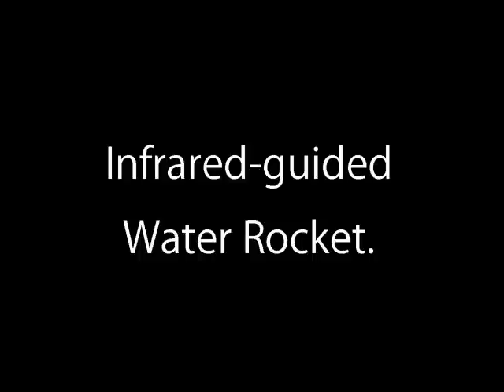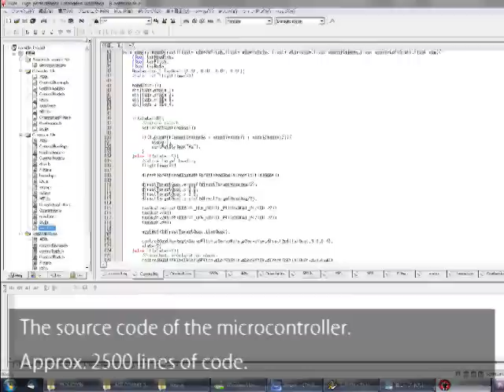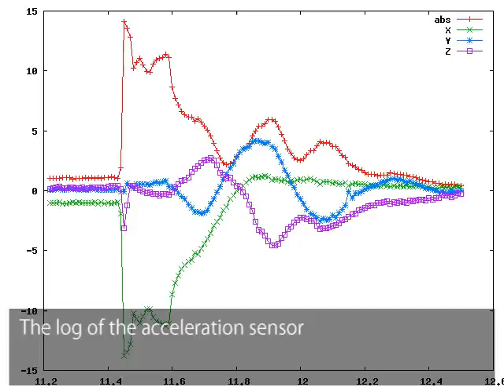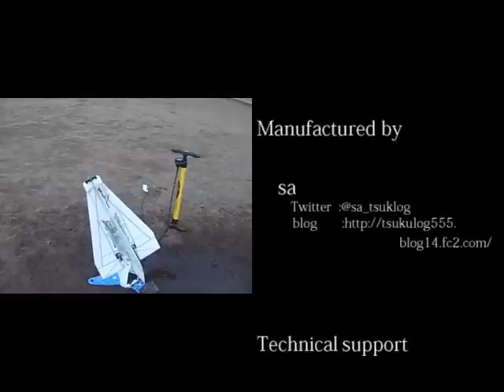Making an infrared-guided water rocket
Infrared-guided water rocket for home security!
The missile provides you 30m shooting range and its precision of 30cm CEP.